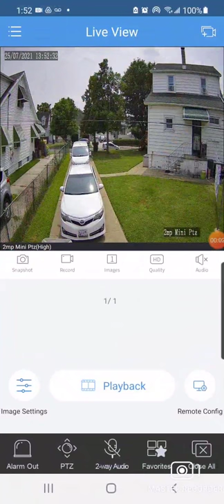How To Control Your Ptz Camera From Your Mobile Phone | Ptz Camera Controller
In this video, we will be teaching you How To Control Your Ptz Camera From Your Mobile Phone | Ptz Camera Controller
One can control ptz camera easily from your PC,DVR, and joystick
Queries Covered:
1. How To Control Your Ptz Camera From Your Mobile Phone
2. How To Control Your Ptz Camera with Joystick
3. How To Control Your Ptz Camera withDVR
4. control ptz camera with obs
5. control ptz camera with stream deck